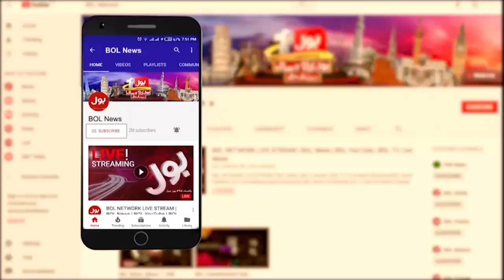Babar Azam Name Included in India Curriculum | Big Success of Pakistan Cricket Star | Breaking News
babar azam name in indian book | babar azam name | babar azam in indian book | babar azam cover drive | pak media on india | babar azam batting |
babar azam in books | babar azam latest | babar azam update | pak media latest on india | babar azam news | pak media on ipl | pak public reaction on india |
babar azam book | babar azam | india cricket news | indian reaction | branded shehzad | pakistan cricket | indian reaction on pakistan |
indian reaction on babar azam | Urdu News | Pakistan Today | Pakistan News Today | Top News | News Alert | Pakistan Politics | News Live Pakistan |
News Beat | BOL News